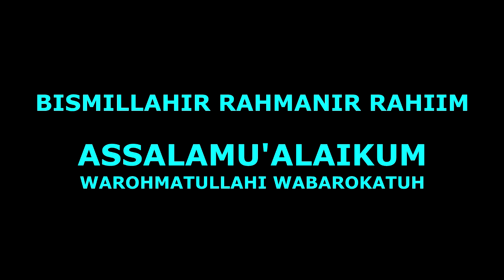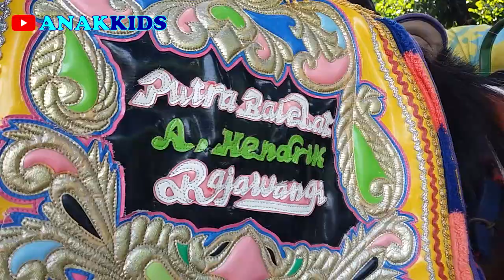KUDA RENGGNG PUTRA BALEBAT PBMP, PUTRA BUNGSU, KRESNA DAN PUTRA LINGGA SEBELUM BERAKSI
PANINGKIRAN ACARA HAJATAN KHITANAN
KUDA SILAT PUTRA BALEBAT PBMP GRUP
PIMPINAN A HENDRIK  NO HP 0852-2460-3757 / 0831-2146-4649
ALAMAT : BLOK KAMIS DUSUN TEGALWANGI DESA RAJAWANGI KEC. LEUWIMUNDING
KAB. MAJALENGKA JAWA BARAT ( INDONESIA ).
# KUDA PENDUKUNG PUTRA BUNGSU, KRESNA DAN PUTRA LINGGA
MAU VIDEO SHOOTING :
HUB AJA  AURA VIDEOGRAPHY ( CS) HP : 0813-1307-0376